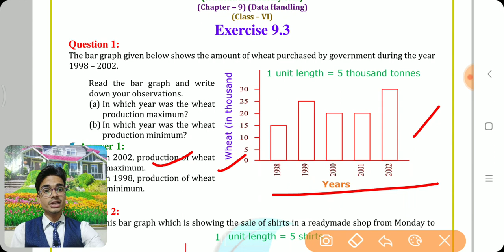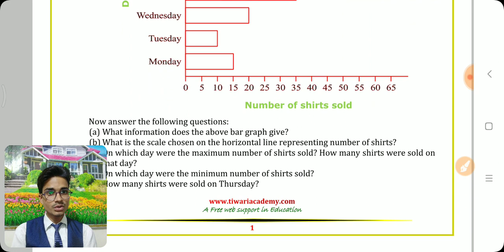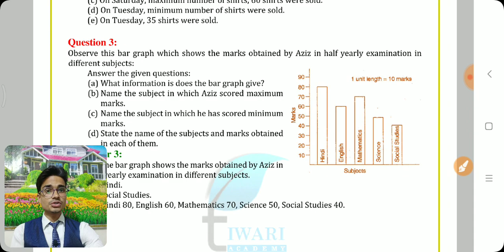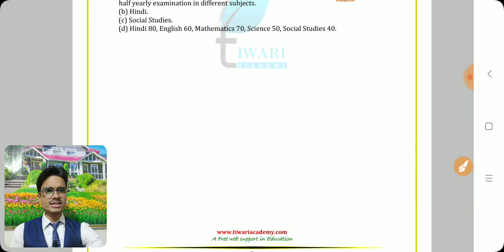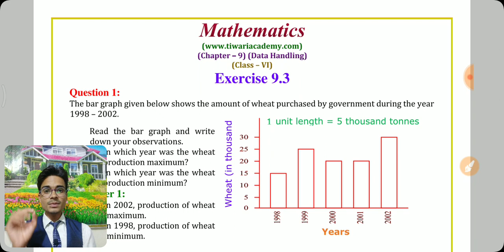NCERT Solutions for Class 6 Maths Chapter 9 Exercise 9.3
NCERT Solutions for Class 6 Maths Chapter 9 Exercise 9.3 Data Handling. and download the contents in PDF form.